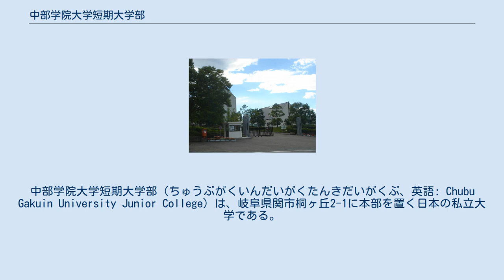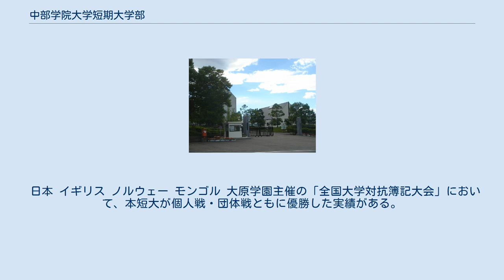中部学院大学短期大学部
介護福祉士養成施設_(短期大学)
中部学院大学短期大学部（ちゅうぶがくいんだいがくたんきだいがくぶ、英語: Chubu Gakuin University Junior College）は、岐阜県関市桐ヶ丘2-1に本部を置く日本の私立大学である。
1967年に設置された。
 中部学院大学短期大学部は、岐阜県関市内にある日本の私立短期大学。
学校法人岐阜済美学院により1967年に岐阜済美学院短期大学として設置された。
かつては、中部女子短期大学として最大5学科を擁していた時期もあったが、中部学院大学の設置により2学科体制に縮小されている。
 中部学院大学短期大学部における建学の精神は「神を畏れることは知識のはじめである」となっている。
これは、旧約聖書「箴言」1章7節の原文を引用したものである。
 「神を畏れる」とは愛と義と公平を求める神の意志を尊重することであり、そこよりはじまる「知識」は、技術的知性だけではなく、それを真に生かす叡知的理性を指し、またそれは隣人愛に生きることを促し、正義・自由・平和を祈り求める「知識」を意味する言葉でもある。
 中部学院大学短期大学部には、介護職を育成する社会福祉学科、保育者を育てる幼児教育学科のほか、情報処理や経営学・経済学などを学ぶ経営情報学科がある。
幼児教育学科では、附属幼稚園や関連保育施設での実習も取り入れられている。
 イギリス・ノルウェー・ドイツでの福祉研修や、モンゴルや中国での研修が行われている。
 中部学院大学短期大学部はキリスト教主義の教育を実践しており、クリスマス礼拝をはじめとした宗教的行事が行われている。
 2005年度、財団法人短期大学基準協会における第三者評価の結果、「適格」認定を受けている。
 中部学院大学と同一キャンパスにあるという利点を活かした単位互換制度やまた近隣大学との、「国際ネットワーク大学コンソーシアムによる単位互換制度」を実施している。
 外国人留学生を受け入れている。
 学科 学科の変遷 専攻科 別科 幼児教育学科では、保育士資格・幼稚園教諭二種免許状が取得できる。
 社会福祉学科では、介護福祉士資格が取得できる。
 司書資格が全ての学科で取得できる。
 かつての初等教育学科には、小学校教諭二種免許状のほか、幼稚園教諭二種免許状の課程もあった。
 かつての英文学科には、中学校教諭二種免許状（英語）の課程があった。
 中部学院大学短期大学部のクラブ活動 中部学院大学短期大学部の学園祭は、現在中部学院大学と合同で行われる。
2008年度、関キャンパスではDEPAPEPEによるゲストライブが行われた。
 大学関係者 中部学院大学短期大学部には学生寮がなく、アパートを利用することになる。
 日本 イギリス ノルウェー モンゴル 大原学園主催の「全国大学対抗簿記大会」において、本短大が個人戦・団体戦ともに優勝した実績がある。